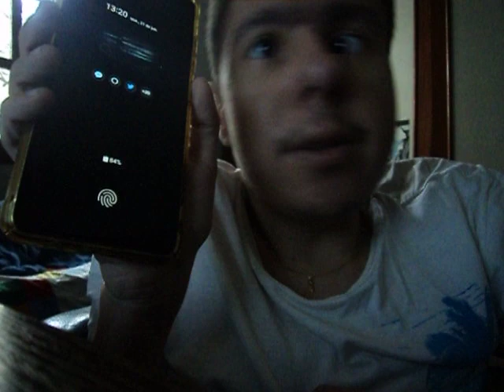o que aconteceu com a máquina de lavar roupas brastemp 11kg